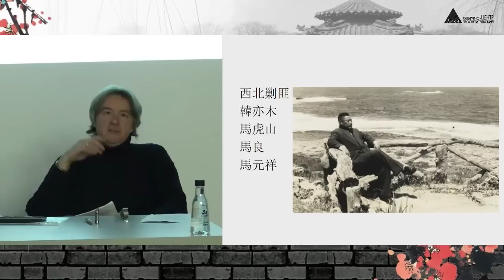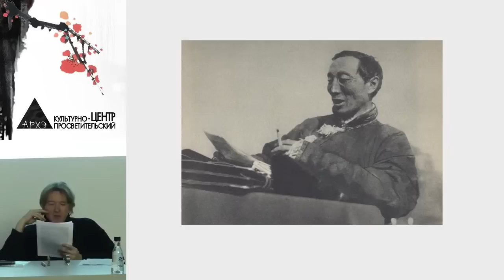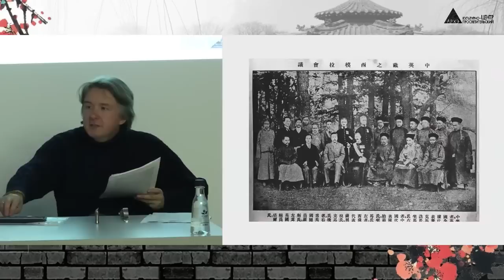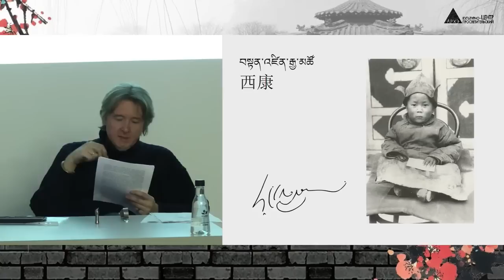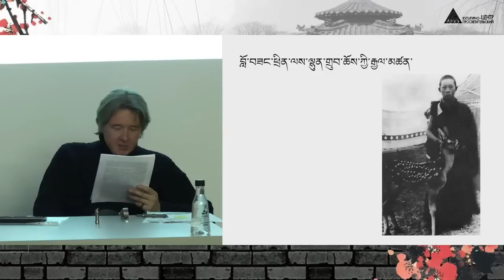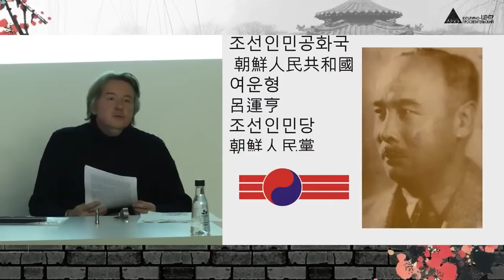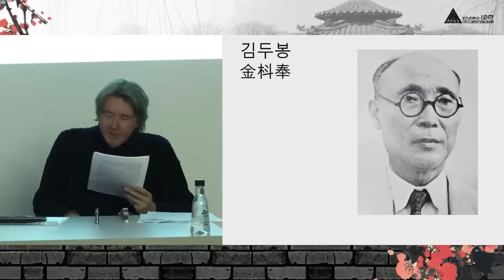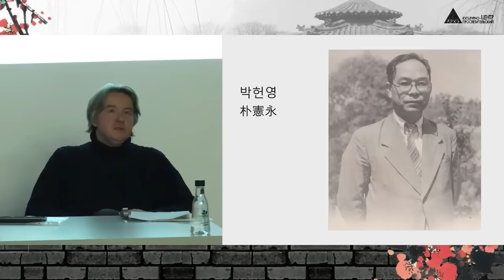Сергей Дмитриев: "Судьба окраин: Тува и Тибет в п.п.20 в. Первые годы Китайской Народной Республики"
Четырнадцатая лекция курса "История нового Китая" состоялась в научно-популярном лектории центра "Архэ" 12 января 2023 года.

Завершив «окраинную» тематику кратким рассказом об истории Тибета, как никогда близко подошедшего к независимости и признанию, начнём историю «новейшего» (или более нового, по крайней мере) Китая — Китайской Народной Республики. Мир, который, казалось, должен был последовать за победой в гражданской войне, оказался недолгим — своя гражданская война разразилась в Корее, и Китай не смог остаться в стороне.

Лектор: Дмитриев Сергей Викторович, кандидат исторических наук, старший научный сотрудник Отдела Китая ИВ РАН, заведующий сектором древней и средневековой истории Китая, доцент УНЦ «Философия Востока» Философского факультета РГГУ.